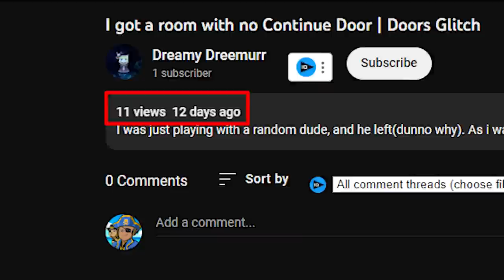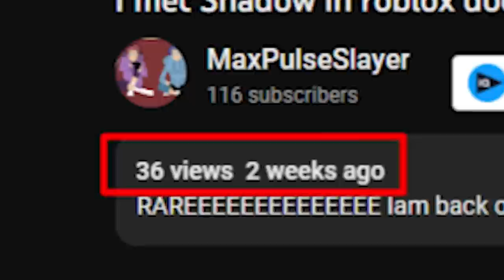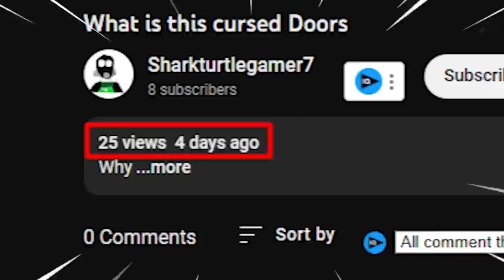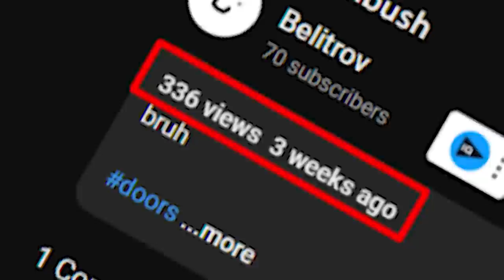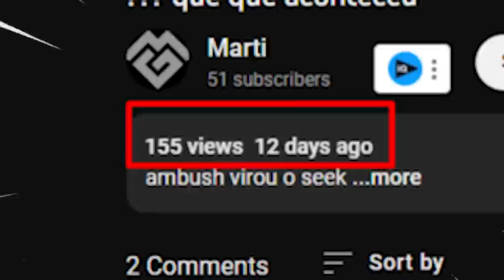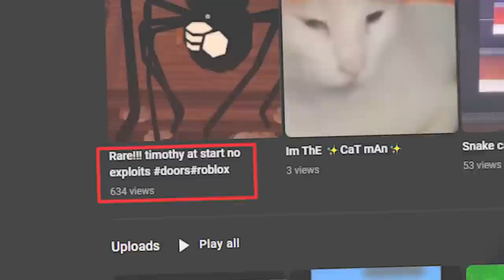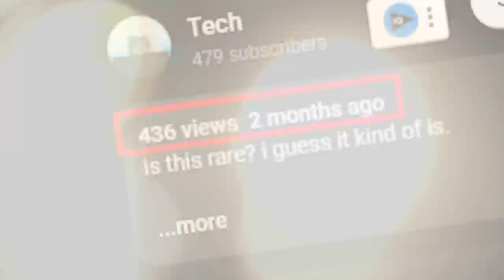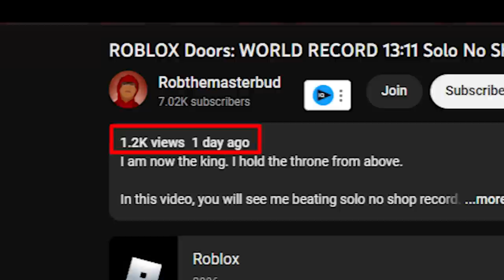UNDERRATED MOMENTS in Roblox Doors...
UNDERRATED MOMENTS in Roblox Doors... These are INSANELY LUCKY but UNDERRATED MOMENTS within Roblox Doors that practically NOBODY has seen! There are many Lucky and Unlucky moments that never see the light of day in Doors, but these WILL SHOCK YOU!